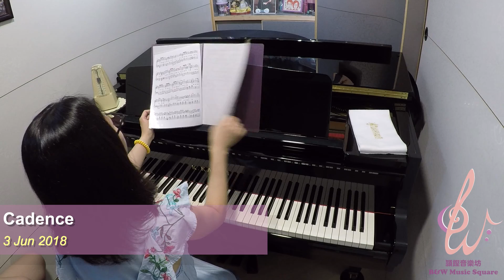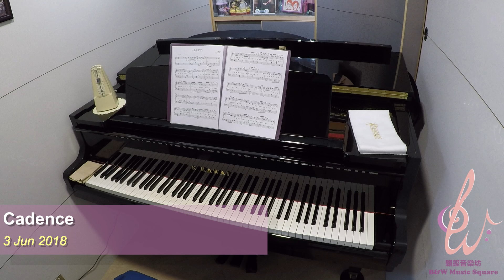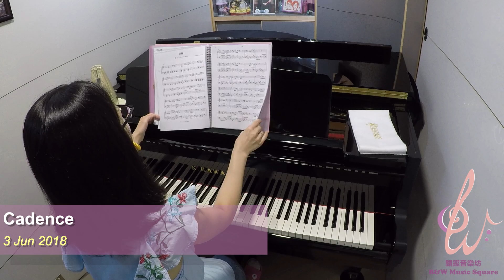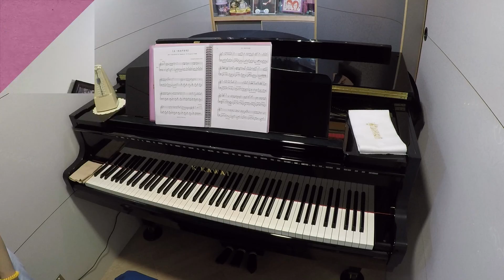2018 06 03 Cadence Chen